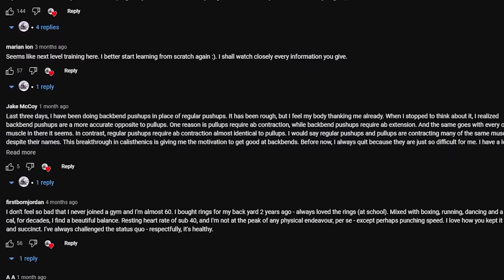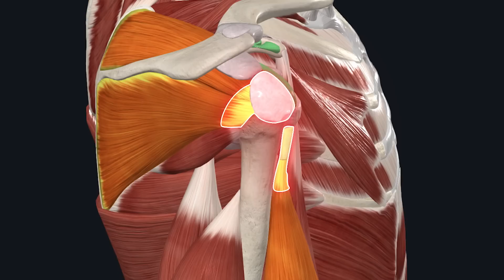Your core *may* be 80% weaker than you think...here's 5 moves to fix it (rock solid core)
Blessings!

Coach Lee